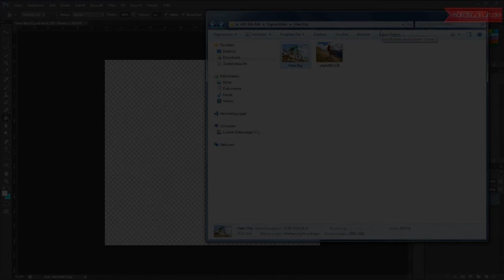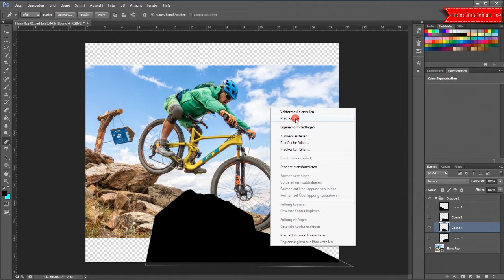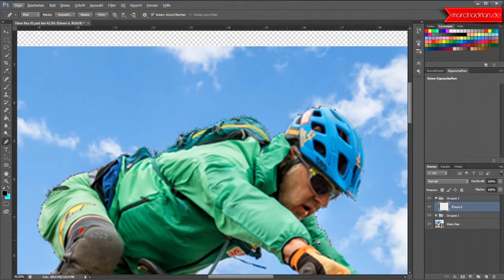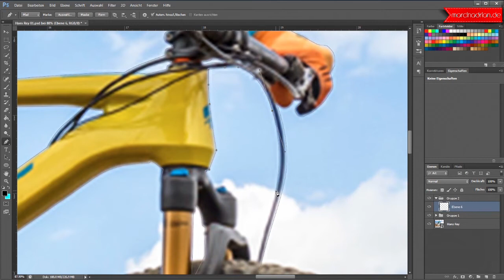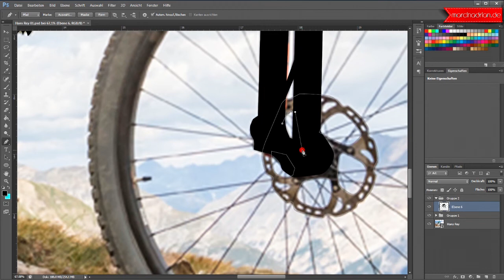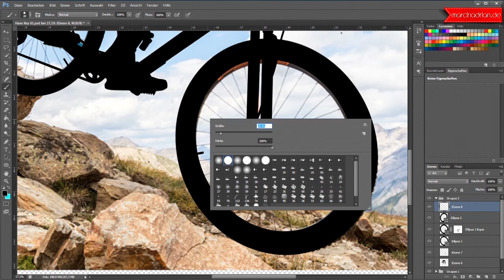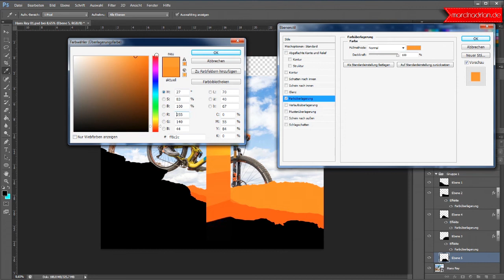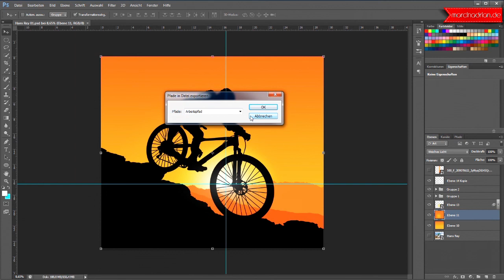Adobe Photoshop - Hans Rey Grafik, Illustration erstellen / Marcin Adrian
Hier auf meinem Kanal zeige ich euch die einfachsten Methoden Adobe Photoshop und Adobe Illustrator zu verwenden. Ohne viel Gelaber und Zeit in die Länge zu ziehen.

Here on my channel I show you the simplest methods of using Adobe Photoshop and Adobe Illustrator. Without dragging on much time and effort.

Tutaj na moim kanale pokazuję najprostsze metody korzystania z programów Adobe Photoshop i Adobe Illustrator. Bez marnowania dużo czasu i wysiłku.